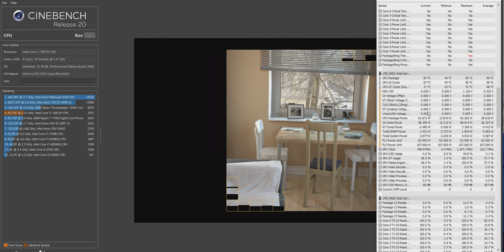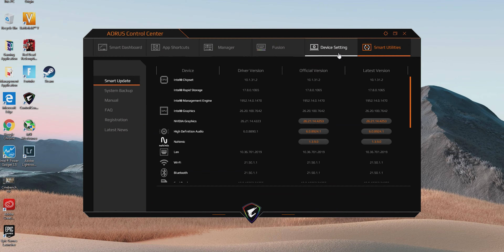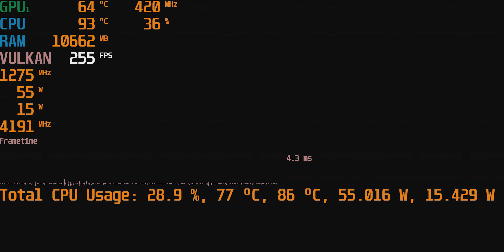The 2020 Gaming Laptop to Beat - 10875H RTX 2070 Super 90W | Off the Charts | GAMING REVIEW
The fastest 10th Gen Gaming laptop I have tested. The Gigabyte Aorus 15G Gaming Review The 2020 Gaming Laptop to Beat 10875H RTX 2070 Super Max Q 90W Off the Charts - With a Special Feature. shorturl.at/klwCV

Microsoft Office 2016 Professional Plus Retail Key $28.04

⏩ Recommended RAM for Laptops

⏩ Recommended SSD's for Laptops:

10th Gen Intel® Core™ i9-10980HK (2.4GHz~5.3GHz)
10th Gen Intel® Core™ i7-10875H (2.3GHz~5.1GHz)
10th Gen Intel® Core™ i7-10750H (2.6GHz~5.0GHz)
15.6" Thin Bezel 240Hz FHD 1920x1080 IGZO anti-glare display LCD
*X-Rite™ Pantone® Certified, individually factory calibrated

2x DDR4 2666MHz/ DDR4 2933MHz slots (8GB/ 16GB/ 32GB, Max 64GB)
*The system memory spec may differ by country and region. Please contact your local dealers or retailers for the latest product information.

Mobile Intel® HM470 Express Chipset
NVIDIA® GeForce® RTX 2070 SUPER™ With Max-Q Design GDDR6 8GB
Supports NVIDIA® Optimus™ Technology
2x M.2 SSD slots (Type 2280, supports 1x NVMe PCIe & SATA/ 1x NVMe PCIe)
*The storage capacity may differ by country and region. Please contact your local dealers or retailers for the latest product information.

AORUS Fusion RGB Per-Key Mechanical Keyboard with OMRON Gaming Switch
N-Key Rollover
Key Travel:2.5mm
N/A
3x USB 3.2 Gen1 (Type-A)
1x Thunderbolt™ 3 (Type-C)
1x HDMI 2.0
1x mini DP 1.4
1x 3.5mm Headphone/Microphone Combo Jack
1x UHS-II SD Card Reader
1x DC-in Jack
1x RJ-45
2x 2 Watt Speaker
Microphone
Nahimic 3
Killer™ Ethernet E2600
Killer™ Wi-Fi 6 AX1650 (Powered by Intel)
Bluetooth: Bluetooth V5.0 + LE
HD Camera
Firmware-based TPM, supports Intel® Platform Trust Technology (Intel® PTT)
Li Polymer 94Wh
230W
*Adapter may differ by country and region. Please contact your local dealers or retailers for the latest product information.

356(W) x 250(D) x 25(H) mm
14.0(W) x 9.84(D) x 0.98(H) inch
~2.2 kg
4.85 lb